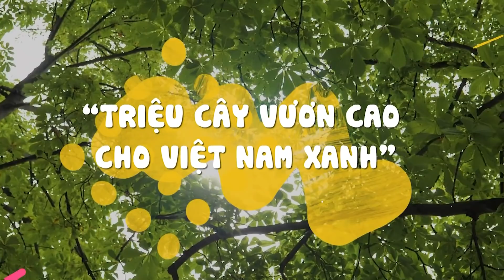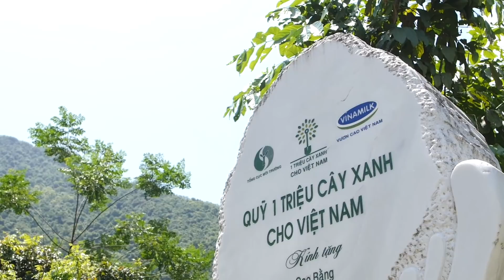Hành trình ấn tượng của chương trình "Quỹ 1 triệu cây xanh cho Việt Nam" | VTV24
Vào ngày 5/12/2020 tới đây tại Tuyên Quang sẽ diễn ra một sự kiện đặc biệt, đánh đấu việc hoàn thành mục tiêu trồng 1 triệu cây xanh của “Quỹ 1 triệu cây xanh cho Việt Nam”. Ý nghĩa hơn khi cột mốc này có sự góp sức của cộng đồng mạng với chiến dịch “Triệu cây vươn cao cho Việt Nam” với hàng ngàn lượt tham gia, chia sẻ.

Hãy cùng xem thêm về hành trình ấn tượng đã sắp chạm đích của chương trình Quỹ 1 triệu cây xanh cho Việt Nam do Bộ Tài Nguyên Môi Trường & Công ty Vinamilk thực hiện 9 năm qua.